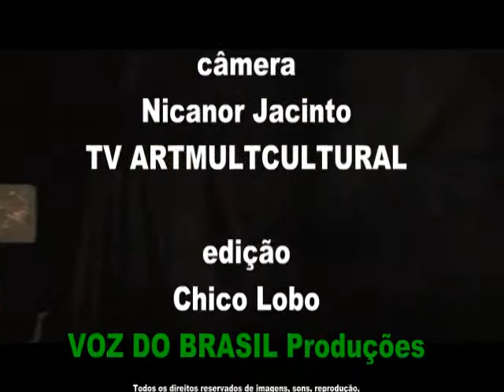SER BRINCANTE CHAMADA